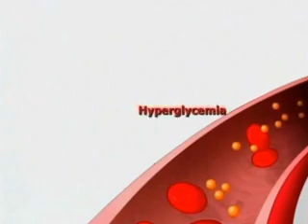Diabetes Basics: Hypoglycemia and Hyperglycemia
Learn the basics about how people with diabetes are affected by hypoglycemia and hyperglycemia. Find out more about controlling your blood glucose levels